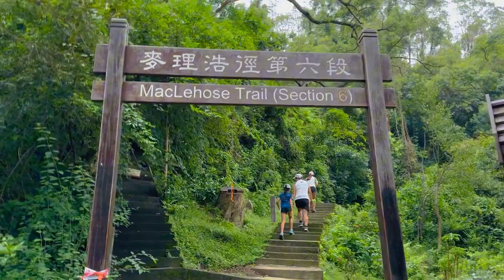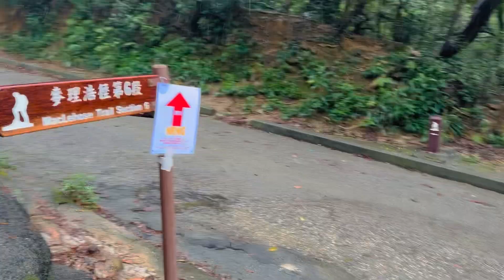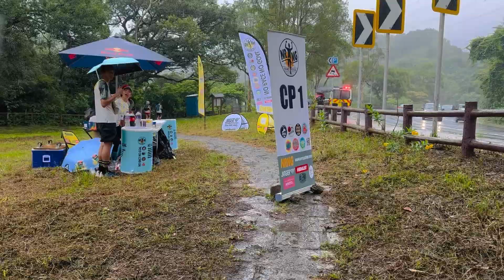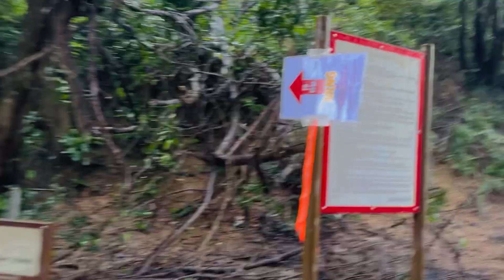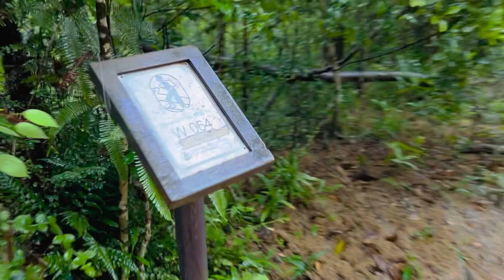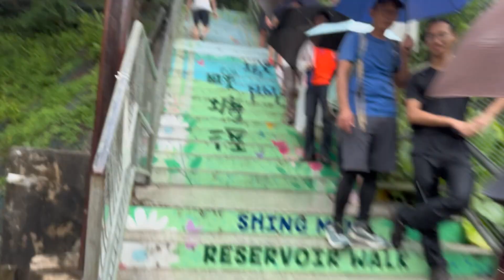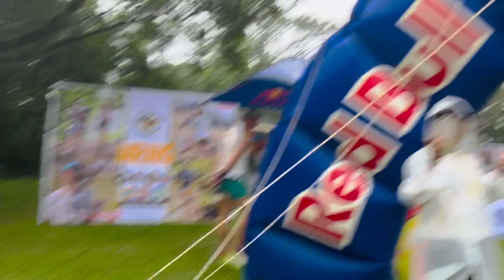NRNG Heat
A promotional race, a trail run race of NRNG Heat. Happy to join the race despite of heavy rains! 🤭 🌧️
Hingal from start to finish hahaha